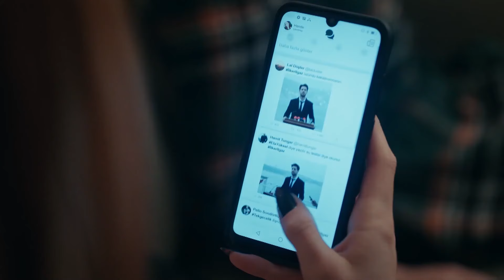تصريحات صادمة من إيلكر إلى إيلا - مسلسل البراءة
هوليا أفشار
دينيز شكير
محمد اصلانتوغ
سيركاي تتونجو
إلايدا أليشان
دينيز ايشين
سليم أوشار
تولجا غوليش
أسينا توغال
أرطغرل بوستوغلو
الايشا جدشوغلو
كيميا غكشي ايتش
جيزيم إرجون
أسينا كسكينشي
أوزان كايا أوكتو
روشان جاليشكور

الصنف : دراما
شركة الإنتاج : غولد فيلم
المنتج : فاروق تورغوت
المخرج : عمر أطاي
صة و سيناريو : سيرما يانيك